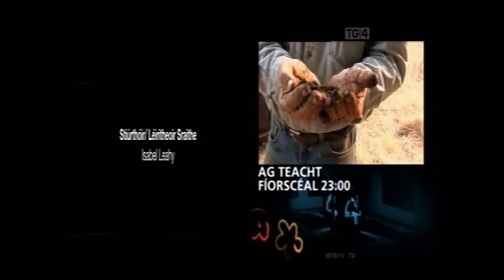Dan Shanahan Laorcha Gael 2012